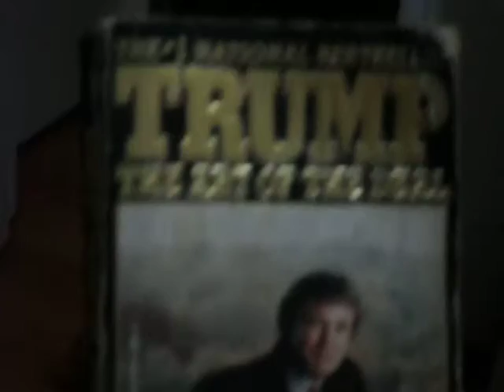5 day vlogs day 1 ... im already dieing